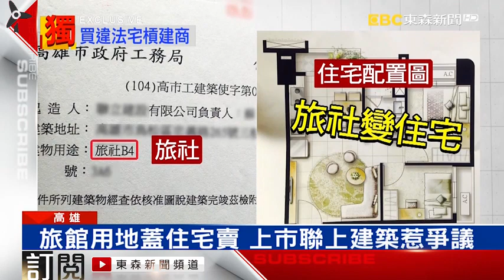旅館當住宅賣！住戶掛布條抗議聯上湖美學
包含兩家上市櫃公司的聯上建築，在高雄澄清湖的大樓建案湖美學，竟然違規以旅館用地興建住宅大樓出售，幾乎所有住戶都是住進去之後才發現，...包含兩家上市櫃公司的聯上建築，在高雄澄清湖的大樓建案湖美學，竟然違規以旅館用地興建住宅大樓出售，幾乎所有住戶都是住進去之後才發現，...